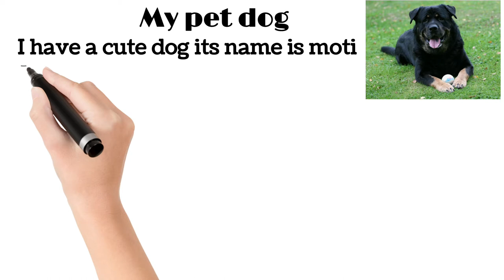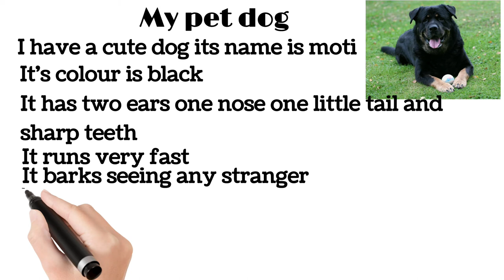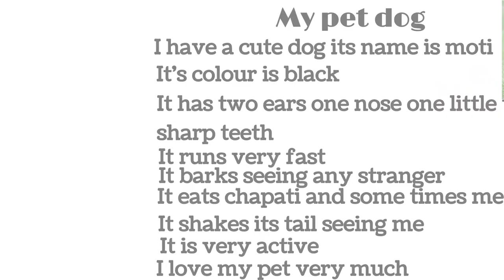essay MY PET DOG for kids standard 1st 2nd 3rd 4th 5th 6th 7th and 8th DEVA ENGLISH SPOKEN CLASS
dosto ye hamara education channel hai jisme english asaani se sikhne ke tarike bataye jaate hai aur hamara har video step by step hota bilkul ek real class ki tarah dosto agar aapko achha lage toh like karna share karna comment karna aur mere channel ko subscribe kar dena agar aap english sikhna chahte hai toh deva english spoken class ka regular video dekhiye ENGLISH SIKHNE KA SABSE ASAN TARIKA english kaise sikhe hindi se english kaise sikhe